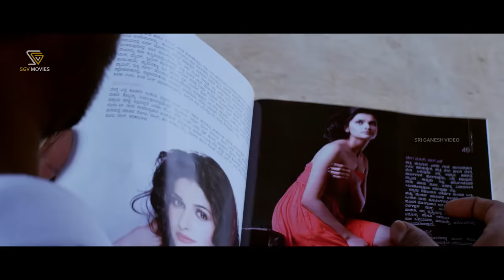Chikkanna New Comedy Scenes from Mumtaz Kannada Movie | Back to Back Chikkanna's Comedy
Watch Back To Back Comedy Scenes from Mumtaz Kannada Movie. Starring: Dharma Keerthiraj, Sharmila Mandre, Darshan (AN), Keerthiraj, Chikkanna, Umesh, Rockline Sudhakar, Manju, Bhavana, Umesh Banakar

Lyrics : K B Pavan, Raghava Murali V, Prashanth Y N
Year : 2015